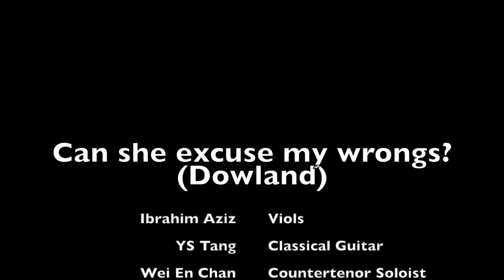Can She Excuse My Wrongs? (John Dowland) / The Earl of Essex Galiard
Virtual Tip Box to support freelance professionals ; Grab pay: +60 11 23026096 (in lieu of our physical ones in live sessions).

As the world is on COVID-19 locked down, music has to go on~ Here's a humble home/handphone production of Virtual Dowland, between musicians currently based in Malaysia, Singapore and UK.

This piece is taken from John Dowland's First Booke of Songes or Ayres, and was part of the concert program "Of Light & Shadow" originally planned for 26th April 2020, tentatively retimed to 18th October 2020

Can She Excuse My Wrongs?

Can she excuse my wrongs with Virtue's cloak?
Shall I call her good when she proves unkind?
Are those clear fires which vanish into smoke?
Must I praise the leaves where no fruit I find?
No, no, where shadows do for bodies stand
Thou may'st be abus'd if thy sight be dimmed
Cold love is like to words written on sand
Or to bubbles which on the water swim
Wilt thou be thus abused still
Seeing that she will right thee never?
If thou cans't not o'ercome her will
Thy love will be thus fruitless ever
Was I so base, that I might not aspire
Unto those high joys which she holds from me?
As they are high, so high is my desire
If she this deny, what can granted be?
If she will yield to that which Reason is
It is Reason's will that Love should be just
Dear, make me happy still by granting this
Or cut off delays if that I die must
Better a thousand times to die
Than for to live thus still tormented
Dear, but remember it was I
Who for thy sake did die contented